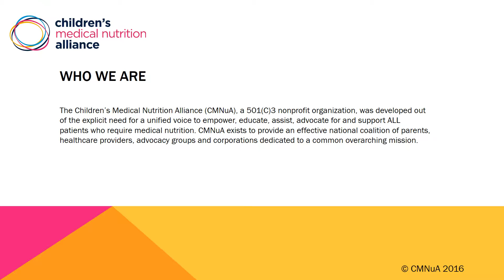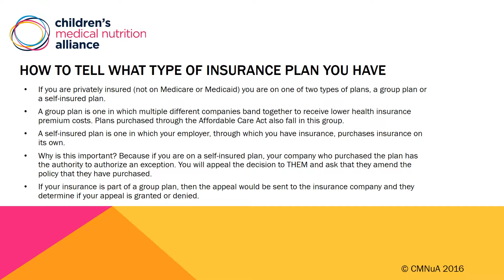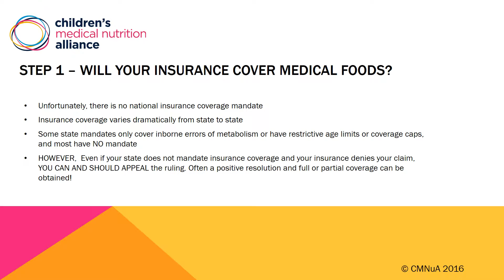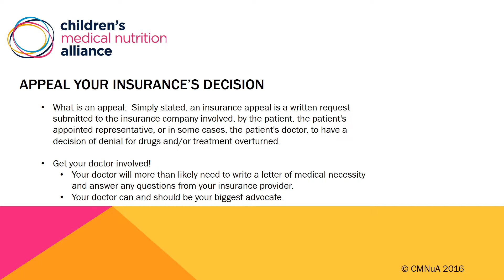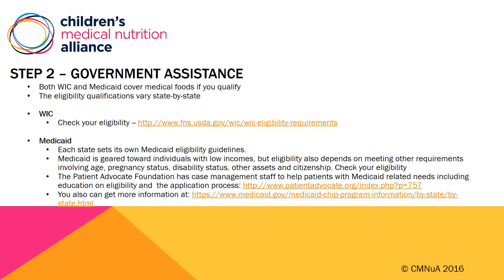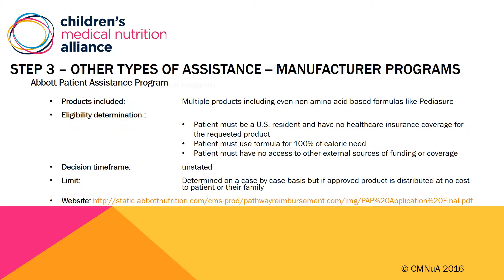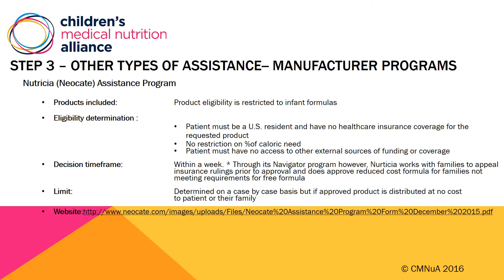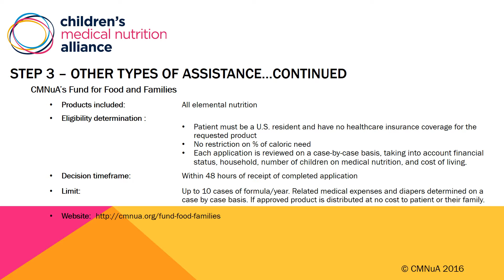Navigating Insurance and Medical Nutrition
The Children's Medical Nutrition Alliance takes us through the steps of navigating insurance as it pertains to medical nutrition (i.e. elemental formula, tube feeding, etc) and explains how to advocate for your child during this process.
The Children's Medical Nutrition Alliance (CMNuA), a 501c3 non-profit organization, was developed out of the explicit need for a unified voice to empower, educate, assist, advocate for and support ALL patients who require medical nutrition. CMNuA exists to provide an effective national coalition of parents, healthcare providers, advocacy groups and corporations dedicated to a common over reaching mission.